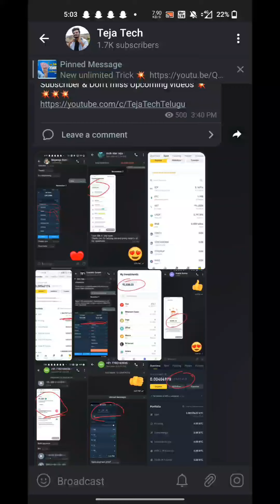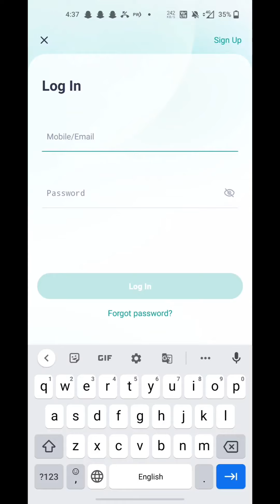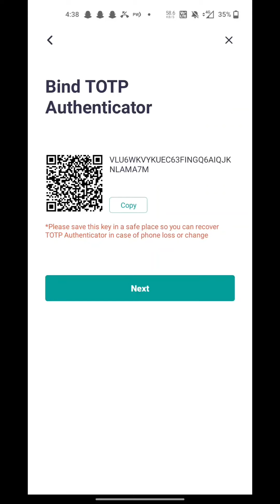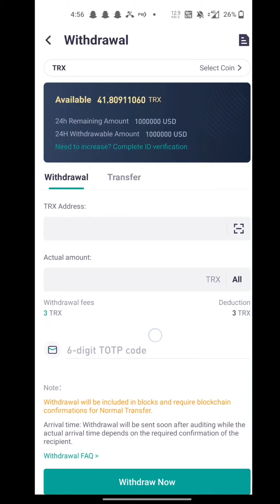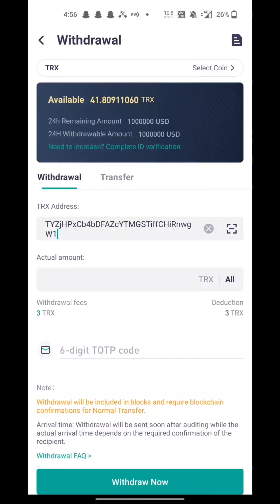CoinEx Over Now🛑|money earning apps in telugu| earn money online Telugu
AIRDROP OVER 🟥

Refer Code g9szw

Trick to earn 1500/-|money earning apps in telugu| earn money online Telugu

Topics Covered 👇👇
1.money earning Apps in Telugu
2.how to earn money online without investment
3.New Airdrops telugu
3.Teja Tech